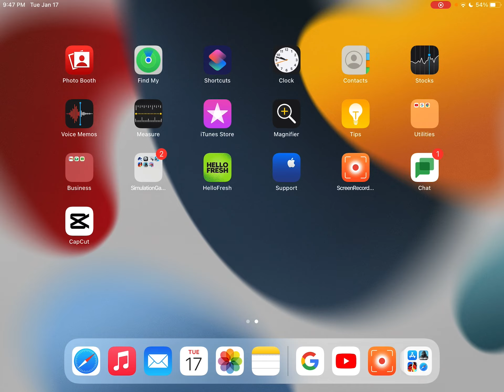Jimin‘s new album in February!!!!!!!!